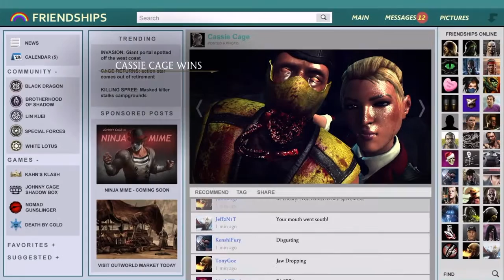MKX Bunny Day Tower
Today I will play the Bunny Day Tower in MKX